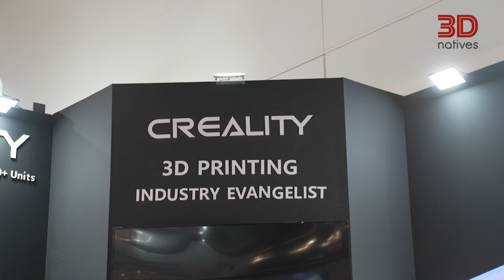Creality Talks the Evolution of Desktop 3D printing in Europe | Meeting Creality | Formnext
Creality is one of the most popular brands of desktop 3D printers, during their presence at Formnext 2022 Huilin Liu Executive Director at Creality tell us about their growth in Europe and the news they're presenting at the show this year.

Creality is a Chinese 3D equipment manufacturer that developed a wide range of 3D printers based on different technologies such as FDM or SLA. It is mainly known for its accessible and easy-to-use desktop solutions.

3Dnatives’ YouTube Channel provides you with the latest news on 3D printing & exclusive coverage of the various additive manufacturing shows, events and fairs around the world!

3Dnatives is an online media and leading source for all things 3D printing related with more than 1 million readers per month. Every day, you will find the latest news, interviews, guides and more on the revolution that is 3D printing published on 3Dnatives.com